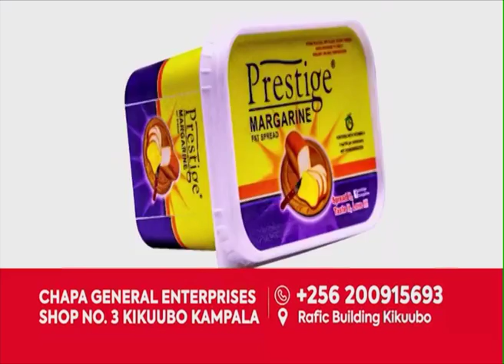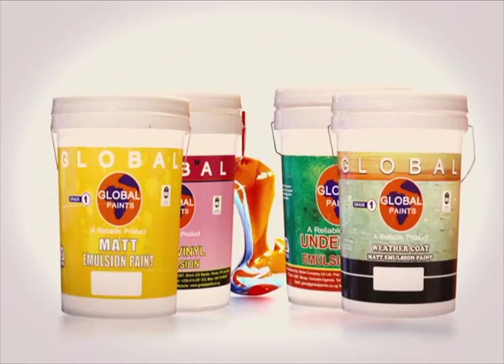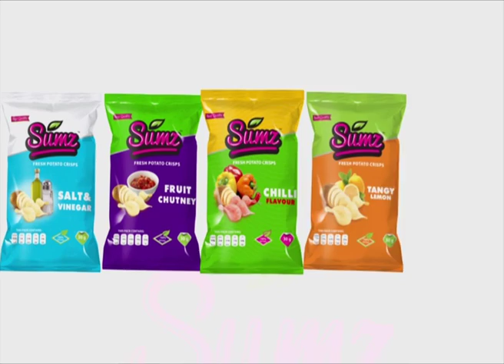Butya Bwetuyiga Ku Nabbi Muhammad (SAW) - Daawa Special || Prestige Margarine